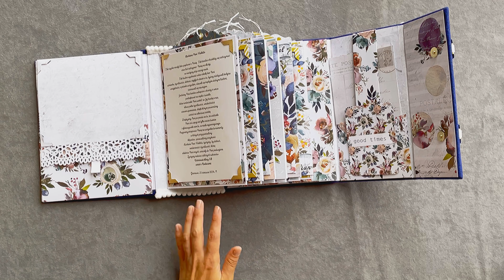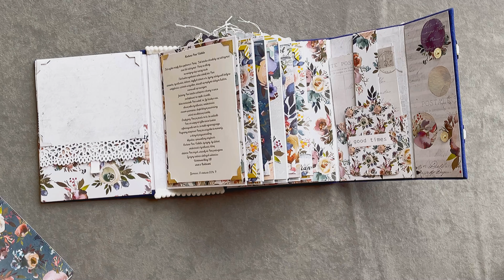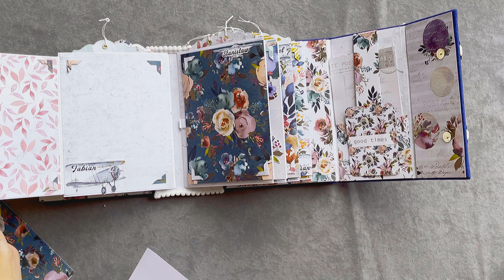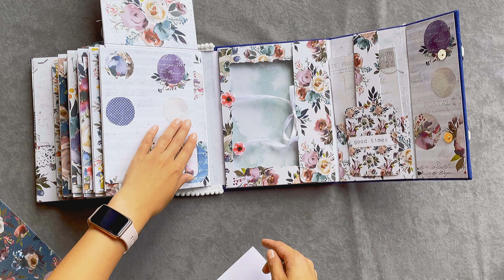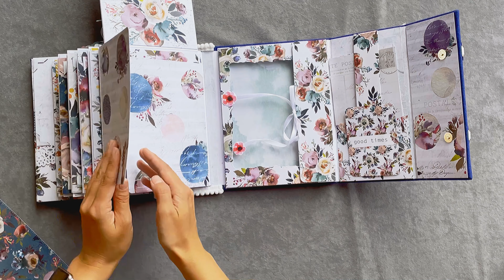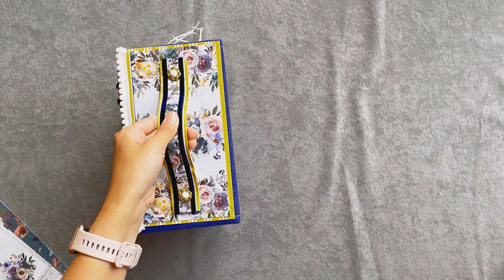Album podziękowanie dla Wychowawczyni - When we first met - P13 Paper Products photo album -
📸ᴀʟʙᴜᴍ ᴘᴏᴅᴢɪᴇᴋᴏᴡᴀɴɪᴇ ᴅʟᴀ ᴡʏᴄʜᴏᴡᴀᴡᴄᴢʏɴɪ💐

Heyka 🙋🏻‍♀️
Kochani chciałabym dziś pokazać Wam projekt, nad którym pracowałam przez ostatnie tygodnie… ✂️

Nie tak dawno temu wykonywałam album jako podziękowanie - pamiątka dla Nauczycielki grupy zerówkowej mojej córci, a w piątek -Wychowawczyni przez 1-3 klasy Szkoły Podstawowej otrzymała od klasy pamiątkę z okazji pożegnania - podziękowania po  3  latach 🥲
Czas leci jak 🚀

Album wykonałam korzystając z :
💌papierów p13paperproducts z kolekcji
💌 okładka została obita tkanina imitującą zamsz (taka milutka w dotyku 🥰) obszyłam na krawędziach
💌 system hidden hinge na grzbiecie oraz strony albumu z color 250gsm
💌 tasiemki aksamitne, piękne klamerki, ozdobne guziki i taśmy z pomponikami znajdziecie w  pasmanteria ozdobna
💌 folie do okienka koperty 3D z

✂️ Narzędzia, z których korzystałam:
✂️gilotyna @timholtz @tonic
✂️ nożyczki tim
✂️ taśmy klejące pet
✂️ wykrojnik do tagów - mat  @crealies
✂️ nitownica
✂️ strony mają klapki zamykające się ja magnesiki z @craftelier
✂️ narożniki na każdej stronie z dziurkacza
✂️ dziurkacz brzegowy @ektools
embroidery large punch